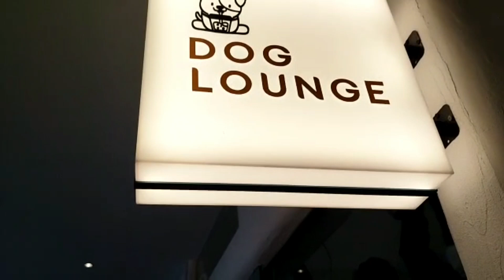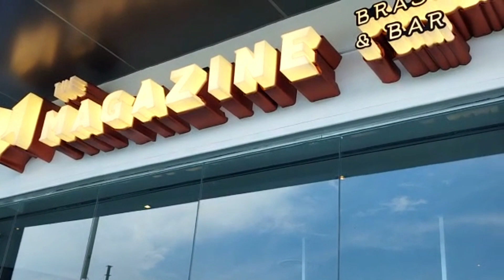DOG LOUNGE Hyde Park | Tempat Anjing di manjakan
DOG LOUNGE
Pemasangan Automatic sliding door
CAESAR ES200.

Menyediakan berbagai macam merek dan type Automatic sliding door :
DORMA
BESAM
TORMAX
GEZE
SAS

SETIA ABADI, Jakarta
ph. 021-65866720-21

Tersedia SAS ES200 Rp.27.500.000
(Compatible DORMA ES200).